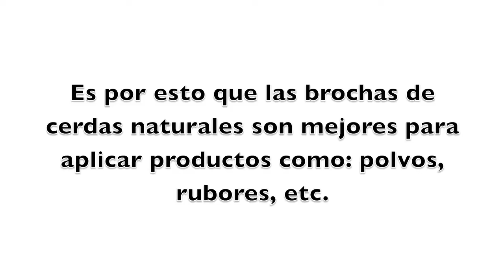Clase de makeup: Usando las brochas Doble Fibra